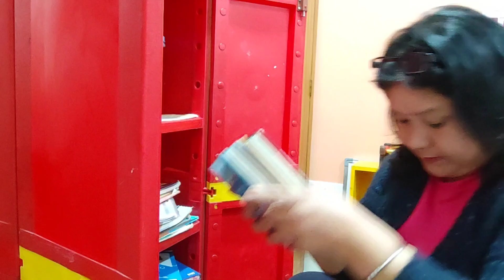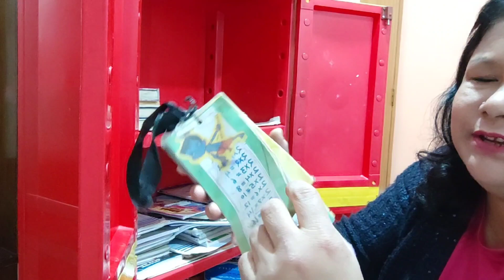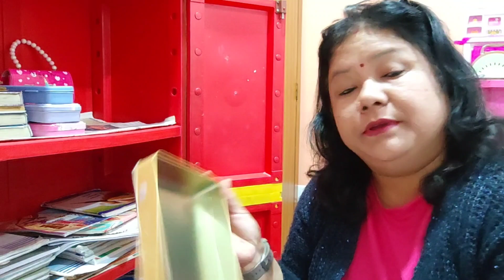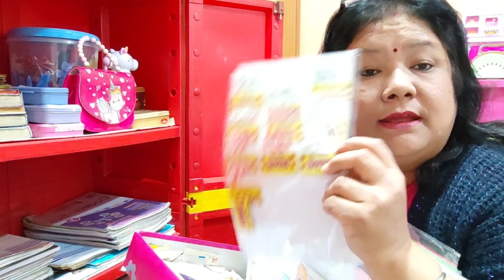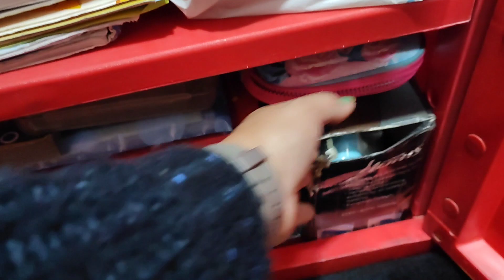Kid's book shelf Organising vlog ll Bacho ki Almari kaise kare arrenge